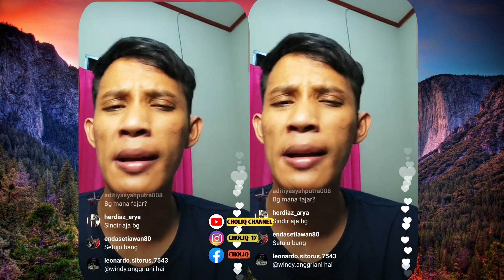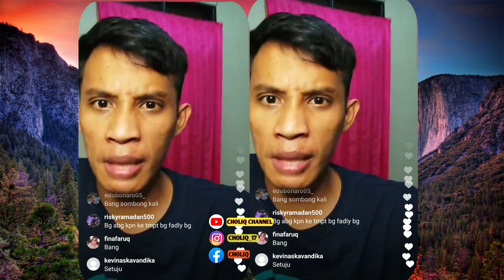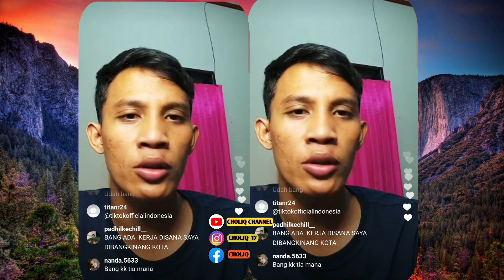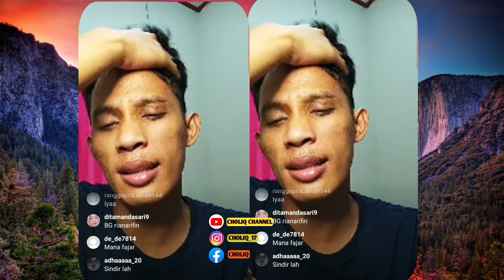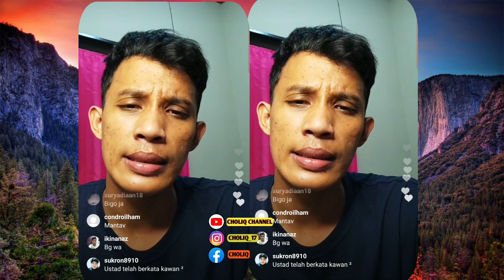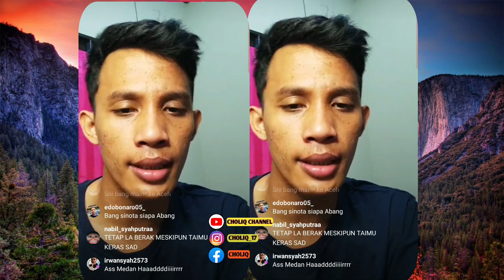RIAN ARIFIN SINDIR KERAS ANAK TIKTOK !!! FULL (GADA OTAK?